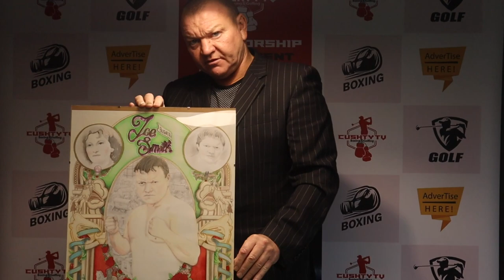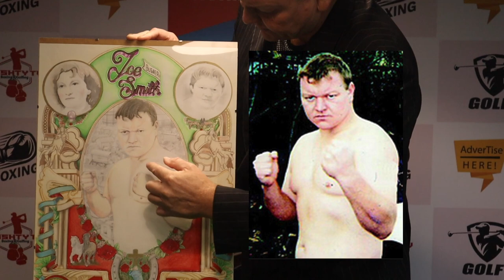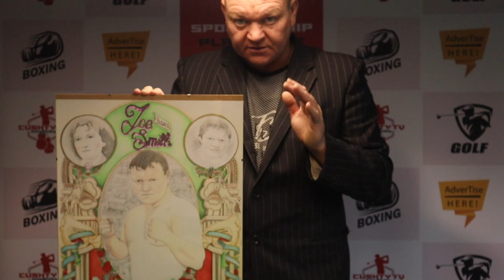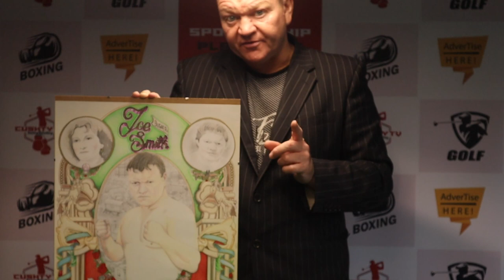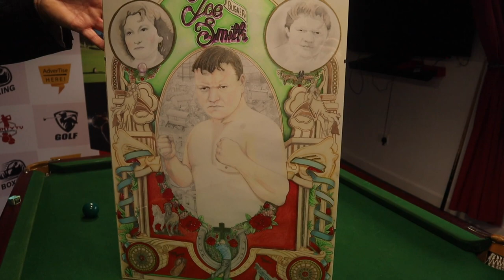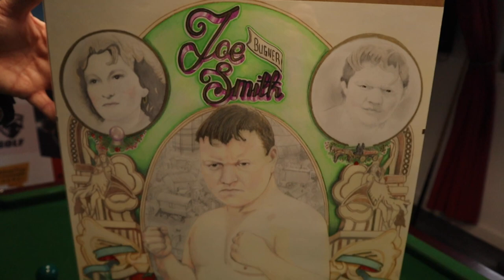A Special Shoutout To My Fans And A Mention Of Bartley Gorman...